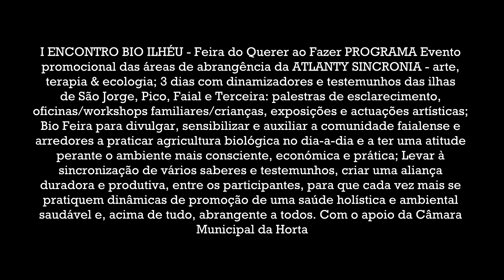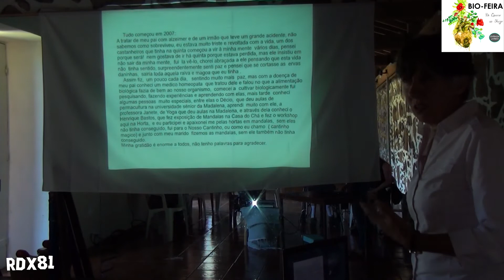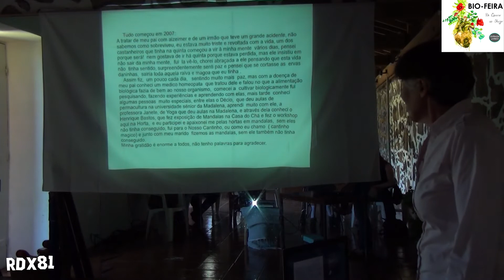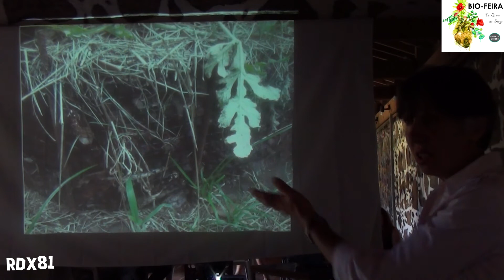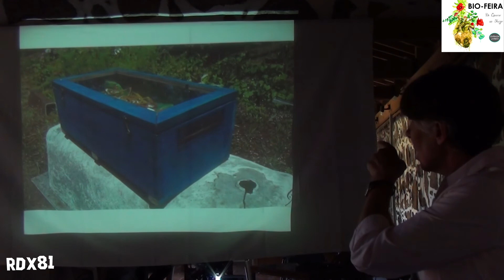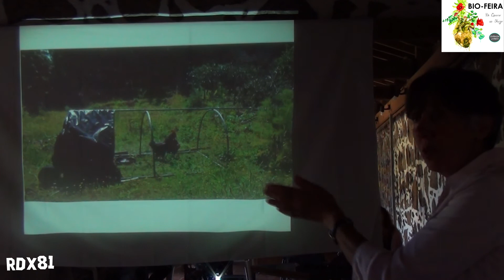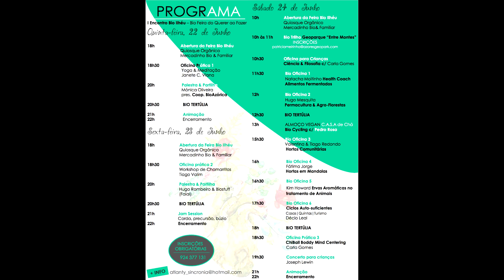I Encontro - Bio Ilhéu | Bio-Feira Do querer ao fazer | Fátima | Horta, 2017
16h - Bio Oficina 4
          Fátima & Hortas em Mandalas
          (Pico)

I ENCONTRO BIO ILHÉU - Feira do Querer ao Fazer PROGRAMA
Evento promocional das áreas de abrangência da ATLANTY SINCRONIA - arte, terapia & ecologia;

3 dias com dinamizadores e testemunhos das ilhas de São Jorge, Pico, Faial e Terceira: palestras de esclarecimento, oficinas/workshops familiares/crianças, exposições e actuações artísticas;

Bio Feira para divulgar, sensibilizar e auxiliar a comunidade faialense e arredores a praticar agricultura biológica no dia-a-dia e a ter uma atitude perante o ambiente mais consciente, económica e prática;

Levar à sincronização de vários saberes e testemunhos, criar uma aliança duradora e produtiva, entre os participantes, para que cada vez mais se pratiquem dinâmicas de promoção de uma saúde holística e ambiental saudável e, acima de tudo, abrangente a todos.

Com o apoio da Câmara Municipal da Horta